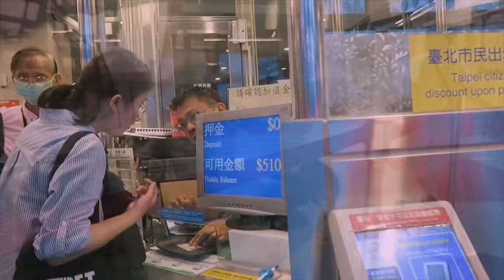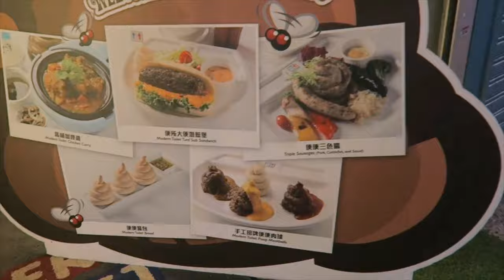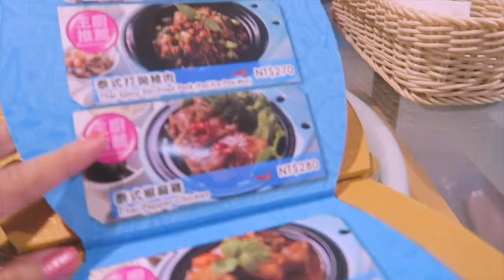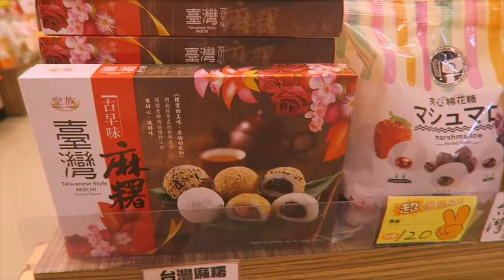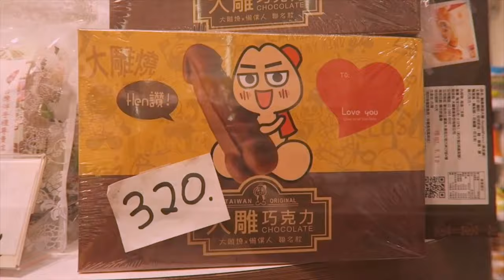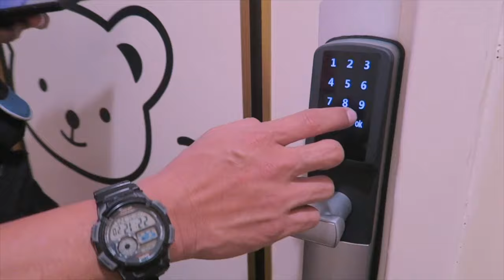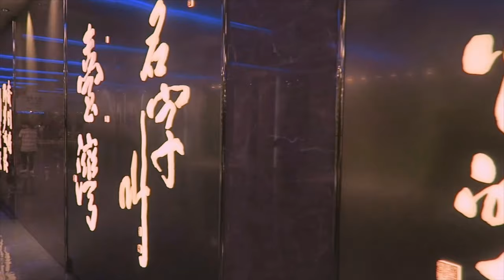Taiwan Travel Vlog Day 3 | Maokong Gondola | Birthday Vlog | Modern Toilet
My 32nd Birthday Vlog. Cable Car, Maokong Gondola and Modern Toilet. This is superduper late upload😂

Filmed: July 25, 2018 | Taiwan

Device I am using: Canon g7x
I edit my vlogs in: iMovie/Kinemaster MOD

*** follow me ***